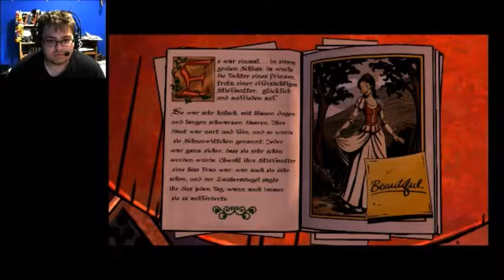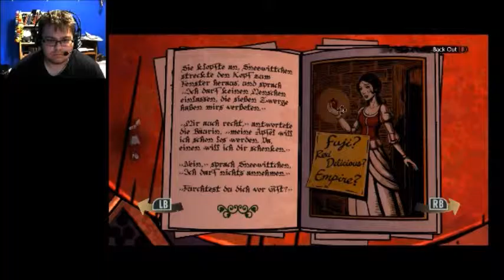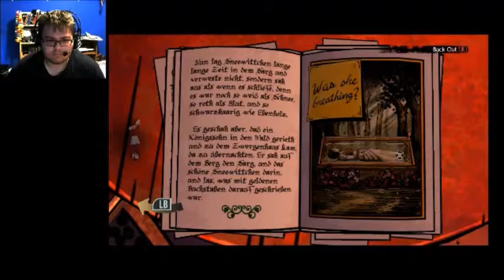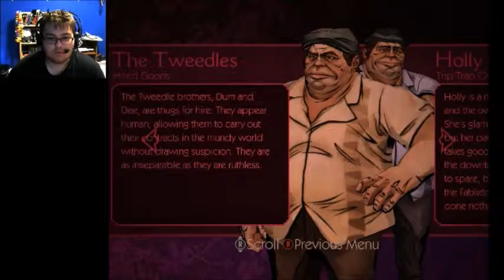The Wolf Among Us pt8 WHO DID IT end of episode 2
HOLY FUCK WHY IS IT TAKING SO LONG TO UPLOAD ThIS :3c